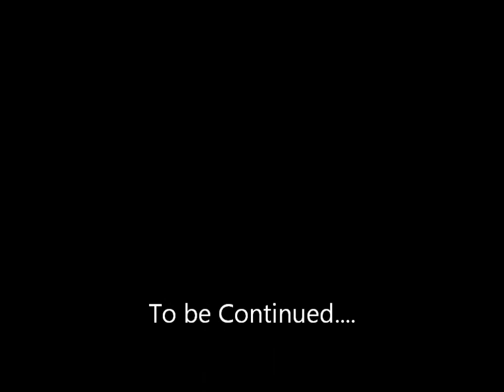The Haunting Of The Black Widow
Video we Made(: Sorry, we messed up here and there, leave feedback! No Hate.!
Rateee,Subbbb!